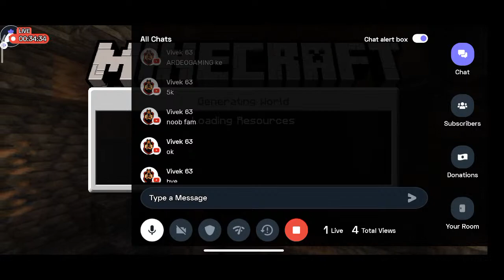MINECRAFT PUBLIC SMP LIVE | FIRST DAY | PE MINECRAFT SMP 1.19 | GLB GAMER | JOIN NOW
ip-GLBGAMER6699.aternos.me port-14055

Today I am streaming minecraft. Other popular games:
PUBG Mobile
Garena Free Fire
Among Us
Call of Duty Mobile
Fall Guys
Fortnite
Roblox
Minecraft